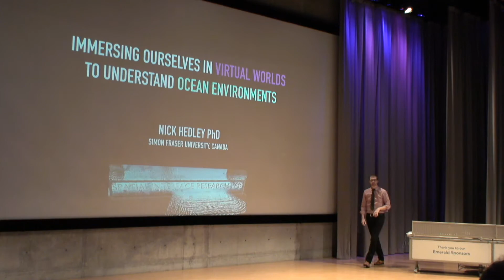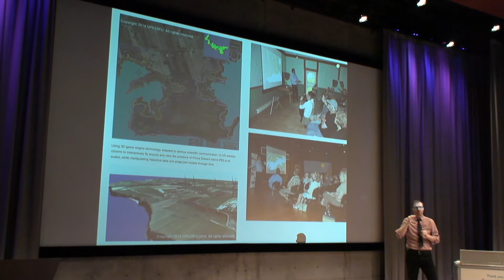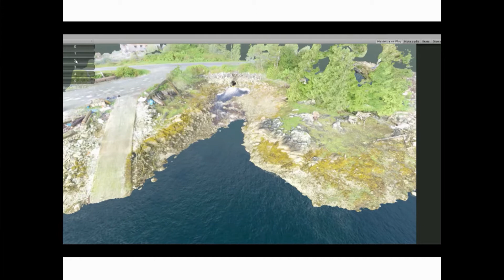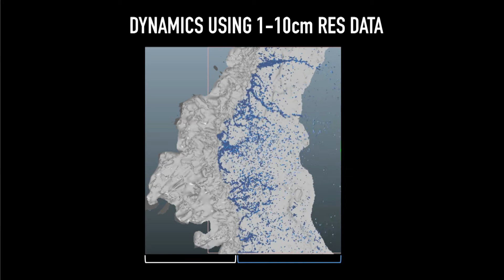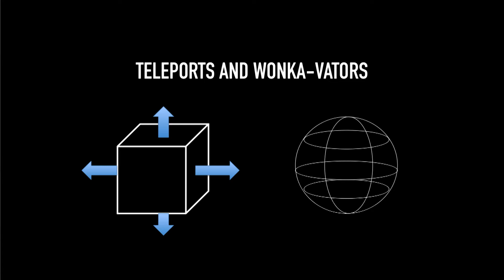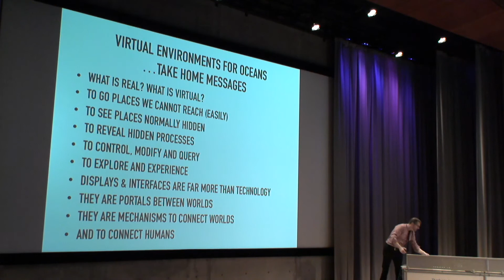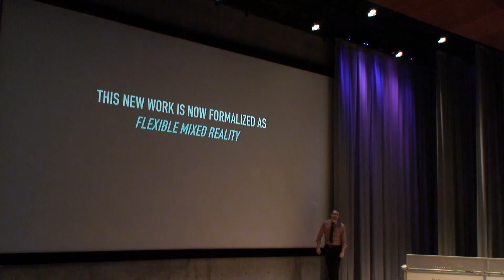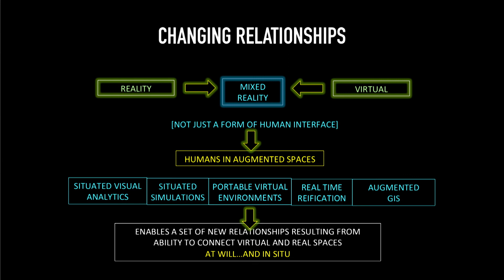Esri Ocean GIS Forum 2016: Keynote Address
An exploration of how GIS displays can increasingly serve as portals between worlds, by way of virtual 3D coastal atlases and the coupling gaming engines with GIS for augmented reality in support of a host of scientific applications (i.e., not just eye candy, but for rigorous science and decision support, especially for hazards). The keynote also discussed how we can design new kinds of spaces using GIS and augmented/virtual reality tools, how we can redefine what everyday space can be, and how all of this can help us better understand ocean environments, as well as how to use and communicate with the data that yield.